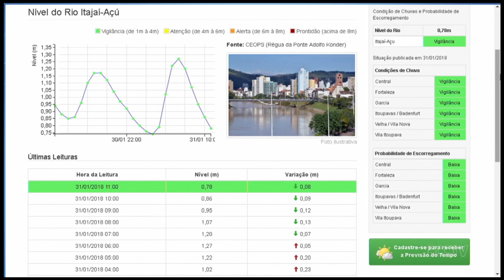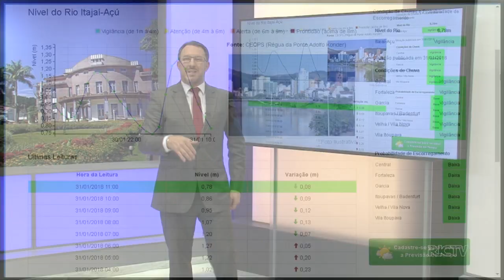Brincadeira perigosa: homem pula da Ponte de Ferro em Blumenau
Um vídeo que viralizou na internet mostra um homem pulando da Ponte de Ferro em Blumenau.